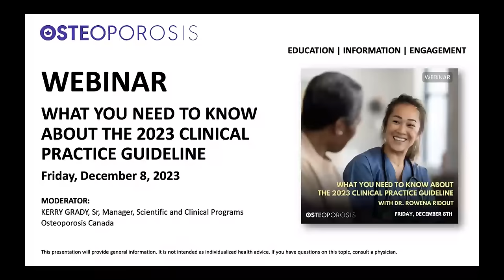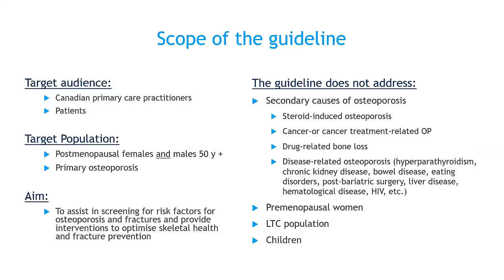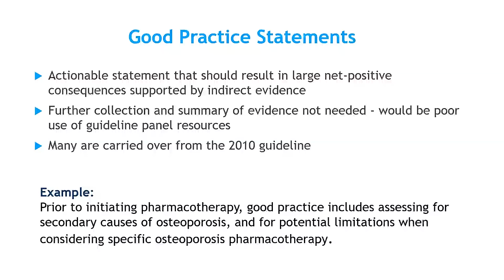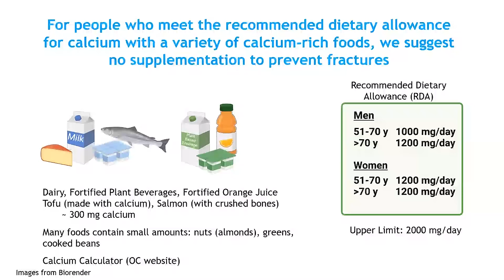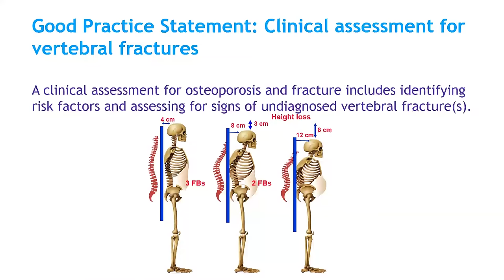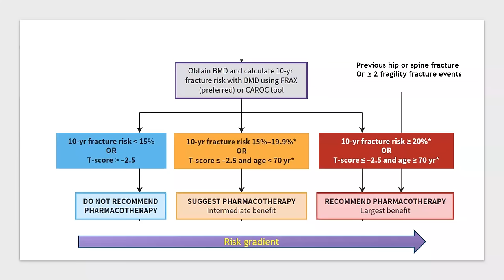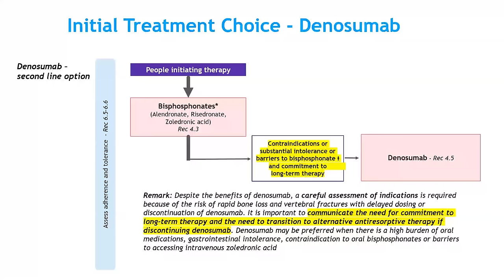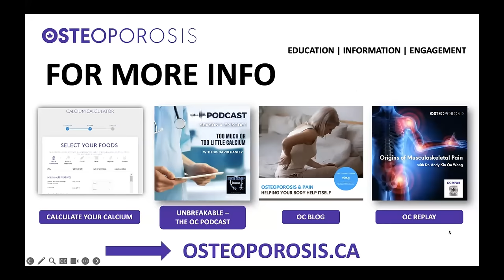OC Replay What You Need to Know about the 2023 Clinical Practice Guideline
Presenter: Dr. Rowena Ridout

Moderated By: Kerry Grady, MHSC, RD Senior Manager, Scientific and Clinical Programs, Osteoporosis Canada

In October, a new guideline on the management of osteoporosis for Canadian healthcare providers, was published in the Canadian Medical Association Journal (CMAJ). The guideline is intended for use by the general practitioner in the prevention, diagnosis and management of osteoporosis.

What does this guideline mean for Canadians and their bone health? What do you need to know?

Join Dr. Rowena Ridout as she presents an introduction to the new guideline with information on the main areas of focus: exercise, nutrition, fracture risk assessment, treatment and more.